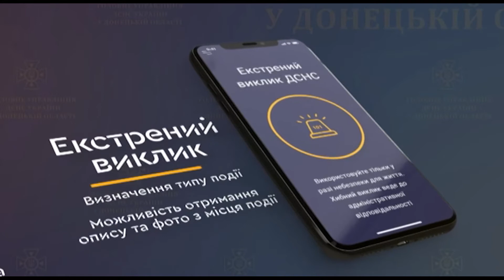Новий мобільний додаток "101 - Донецька область"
Вже зараз на Донеччині  працює мобільний додаток «101-Донецька область»,  який налаштований на повідомлення про незвичайну подію.
Додаток адаптований для людей з особливими потребами. Якщо натиснути “екстрений виклик”, диспетчер отримає повідомлення за 3 секунди. Місцезнаходження того, кому потрібна допомога, встановлять автоматично. Також, можливо “Повідомити про подію” з розділами “Пожежа”, “Швидка допомога”, “Газова служба”, “ДТП”. Там можна коротко описати подію та додати фото. У розділі “Абетка безпеки” вказані інструкції про надання домедичної допомогу, або що робити в разі надзвичайної ситуації.
Завантажити додаток для телефонів можливо через PlayMarket та AppStore.